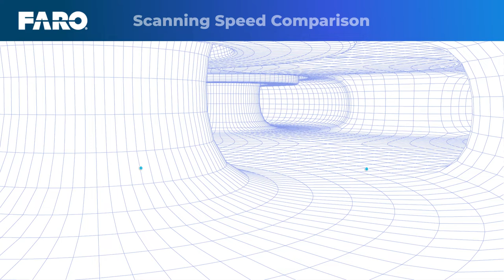Quantum Max Scanning Speed Comparison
Watch the new FARO® Quantum Max ScanArm speed past the competition!
and make the leap today!

If you’re feeling the need for speed look no further than the FARO® Quantum Max ScanArm with the FAROBlu® xS Laser Line Probe. In a recent side-by-side test the evidence is clear: Quantum Max is a quantum leap ahead and boasts a scanning speed 3X faster than ever before.

Thanks to a significantly wider scan stripe and a 78 percent greater depth of field, no 3D measurement project is out of reach.